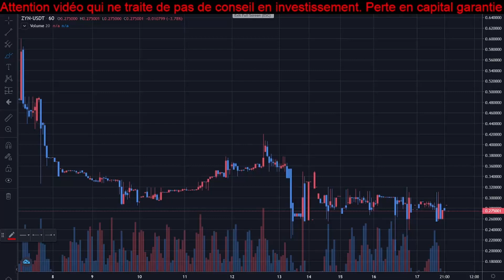[Zynecoin 273] Y'a 2 femmes ravissantes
Sacré Perma ;)